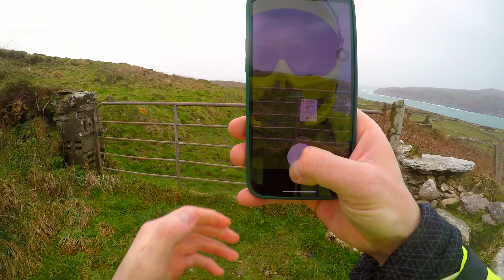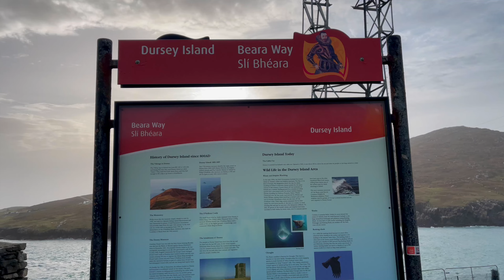TÚ ELIGES MI DESTINO 🗺️ | (Parte 1/2) ☘️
En esta emocionante aventura, vosotros elegís mi destino cada día a través de encuestas en Instagram 📲 Descubriremos juntos la magia de la improvisación mientras recorremos paisajes irlandeses impresionantes, compartimos momentos inolvidables y experimentamos la libertad de explorar lo desconocido en moto 🌎 ¡No te pierdas esta emocionante travesía llena de decisiones espontáneas y belleza natural! 🇮🇪☘️

💿 Playlist con las canciones de mis vídeos 💿

✌🏼🏍Cámaras y equipo que utilizo 📸🦺